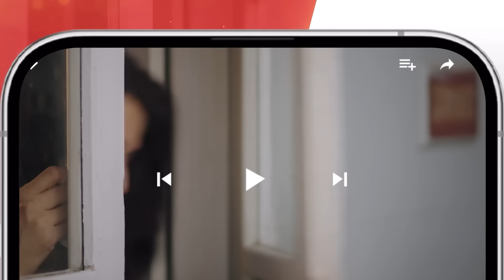Be Rung - Episode 49 Teaser - 5th September 2024 - [ Sukaina Khan & Agha Talal ] - HUM TV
Written By : Seema Munaf
Directed By : Irfan Aslam
Produced By: Gold bridge Media & MD productions.

CAST:
SabaFaisal
SukainaKhan
HaroonShahid
SumaiyyaBukhsh
AghaTalal
ZainAfzal
SeemaMunaf
IrfanAslam